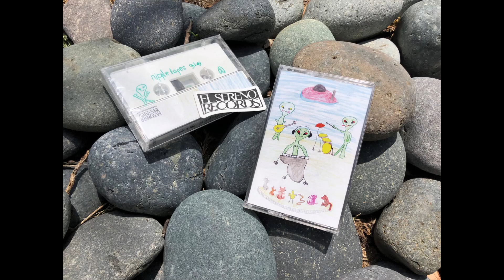nipple tapes - gig (full album stream)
In 2001 a ufo landed in a wide open field in eastern siberia. Three aliens, equipped with a guitar, a piano and a drum set, exited the craft and they played a gig for the local forest animals.